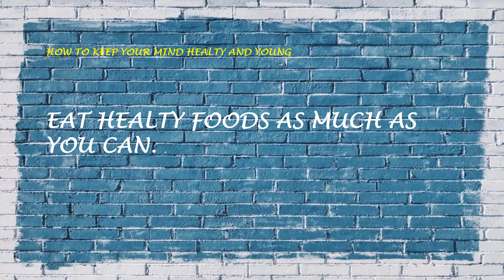7 Tricks to keep Mind Healthy and Young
Education ,Motivational videos ,Success ,Spirituality,Health